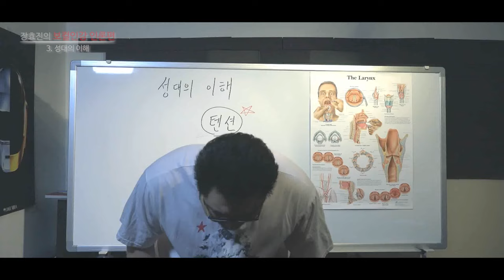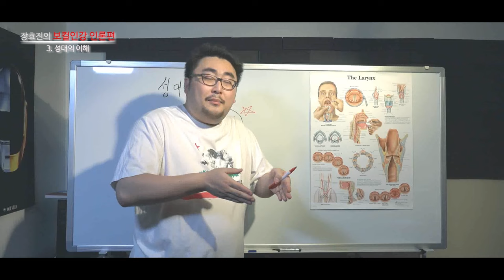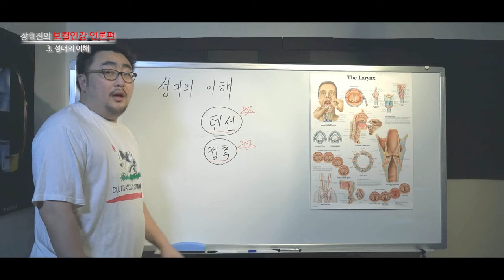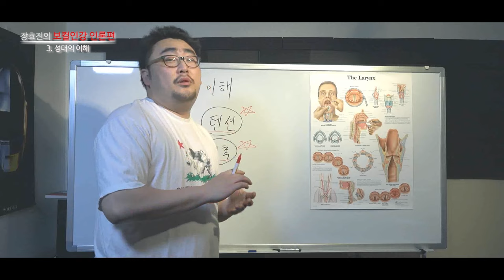S급 티어 가수들의 성대, 뭐가 다름? [기초 이론 3강]